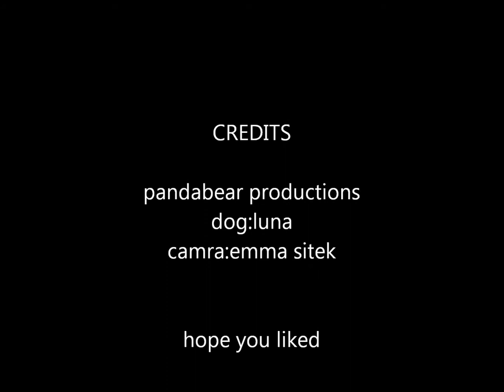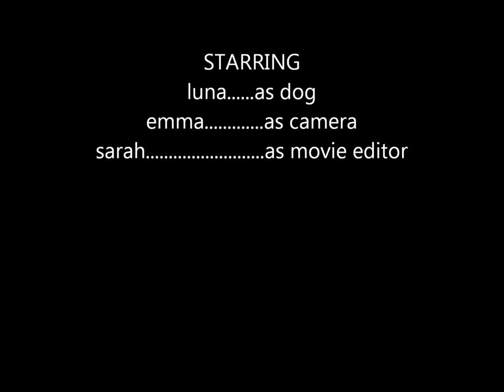stubborn dog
just meh dog